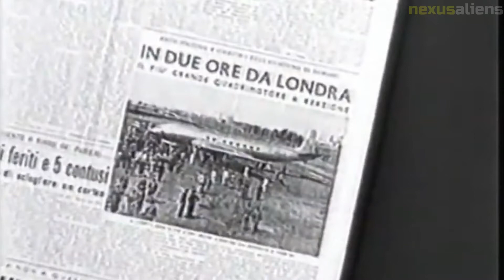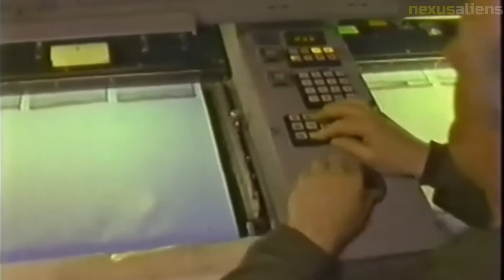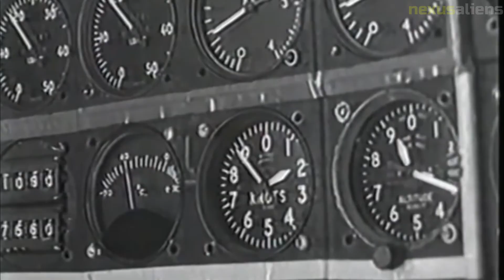The de Havilland DH.106 Comet , the world's first commercial jet airliner.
Before the sleek, bullet-shaped aeroplane at London Airport exploded out of the mist and hurtled down the runway, the crowd of onlookers, which included renowned aviation designer Sir Geoffrey de Havilland, heard the ear-splitting shriek. The four De Havilland Ghost jet engines on the Comet 1 airliner produced 20,000 pounds of power, propelling it into the air and into history. A jet-propelled aircraft was carrying passengers across a regularly scheduled commercial route for the first trip ever.

It was May 2, 1952, a Saturday. There were six crew members, 30 bags of mail, and 36 passengers on board. British Overseas Airways Capt. Michael Majendie was in charge of the Comet as he piloted the aircraft for Rome, the first of five stops on the 6,724-mile trip to Johannesburg, South Africa.